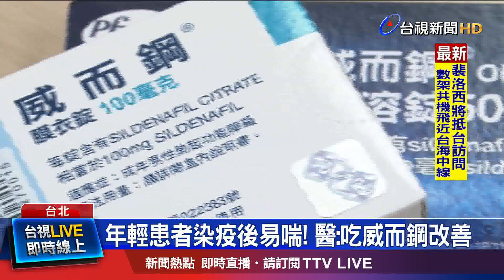確診康復後肺部血流量降 醫:吃威而鋼有助改善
威而鋼也能拿來治療 新冠後遺症 其中的症狀嗎？ 胸腔科醫師蘇一峰 在臉書分享，有一名年輕患者，肺部X光跟心電圖都正常，但一走路就喘，甚至爬一層樓 都很吃力，嘗試很多藥物 都沒有效果，結果他給病人 試看看吃"威而鋼"治療，結果改善肺部血流的成效 還不錯!